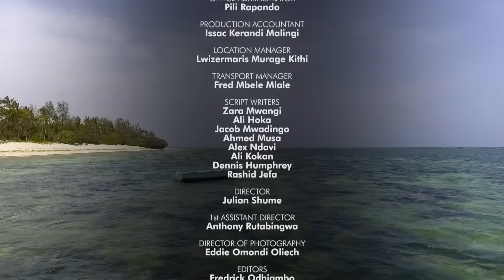VIUSASA: SULTANA EPISODE 61